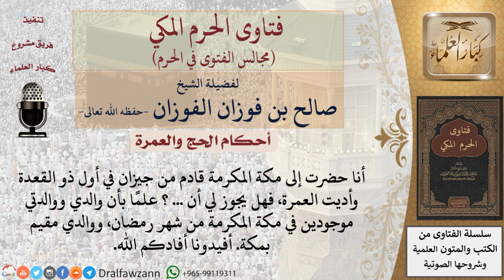هل يجوز لغير المقيمين بمكة البقاء للحج؟ للشيخ صالح الفوزان